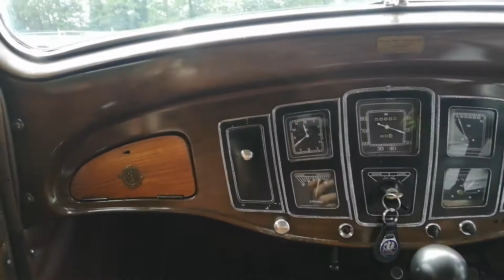Lot 81 - 1935 Vauxhall Grosvenor Big Six BXL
Believed one of just 9 left running world-wide; in super order from long term lady ownership; driven 55 miles to the sale - Estimate: £16,000-20,000

To be offered in Brightwells Timed Online Auction Of Classic Cars